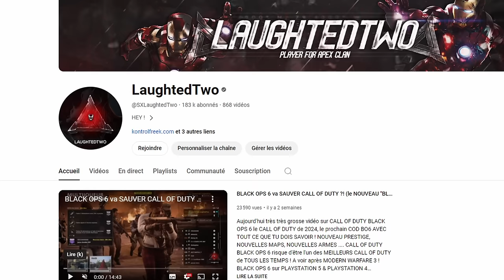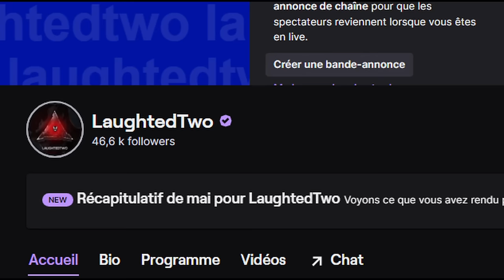BLACK OPS 6 est EXCEPTIONNEL mais .... (Faut-il acheter Call of Duty : BO6 ?!)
BLACK OPS 6 va sauver CALL OF DUTY ?! (Faut-il acheter Call of Duty : BO6 ?!) C'est la question que je vais essayer de répondre aujourd'hui suite à ces 2 week-end de beta qu'on a pu avoir. Malheureusement pas de gameplay nucléaire sur la chaîne ! On les garde pour la sortie officielle ! Même si je sais qu'on est durant la SAISON 6 de Modern Warfare 3 , je ne ferai pas de vidéo sur le sujet.

AUTRES INFORMATIONS :
➜ MINIAMAKER : @Thisenberg
➜ MONTEUR : Moi-même

Call of Duty : Modern Warfare est un jeu de tir à la première personne de 2019 développé par Infinity Ward et édité par Activision. Servant de seizième épisode global de la série Call of Duty, ainsi qu'un redémarrage de la sous-série Modern Warfare, il est sorti le 25 octobre 2019 pour Microsoft Windows, PlayStation 4 et Xbox One. Call of Duty : Vanguard est un jeu de tir à la première personne de 2021 développé par Sledgehammer Games et édité par Activision. Il est sorti le 5 novembre pour Microsoft Windows, PlayStation 4, PlayStation 5, Xbox One et Xbox Series X/S. Il s'agit du 18e volet de la série globale Call of Duty. Call of Duty : Black Ops Cold War est un jeu vidéo de tir à la première personne de 2020 développé par Treyarch et Raven Software et édité par Activision. Il est sorti dans le monde entier le 13 novembre 2020 pour Microsoft Windows, PlayStation 4, PlayStation 5, Xbox One et Xbox Series X et S. Il s'agit du sixième opus de la série Black Ops et du dix-septième opus de l'ensemble Call of Série devoir. Le jeu est le deuxième titre de Call of Duty depuis Modern Warfare 3 de 2011 à être co-développé par deux studios. La campagne de Black Ops Cold War se déroule au début des années 1980 de la guerre froide, se déroulant entre Call of Duty: Black Ops (2010) et Black Ops II (2012) chronologiquement. Call of Duty: Warzone 2 est un jeu vidéo Battle Royale gratuit sorti le 10 mars 2020 sur PlayStation 4, Xbox One et Microsoft Windows. Une version pour la PlayStation 5 et la Xbox Series X/S a été annoncée pour être publiée dans le futur. Le jeu fait partie de Call of Duty: Modern Warfare de 2019 et est connecté à Call of Duty: Black Ops: Cold War de 2020 et à Call of Duty: Vanguard de 2021 et a été introduit lors de la saison 2 du contenu de Modern Warfare. Warzone 2 est développé par Infinity Ward et Raven Software (ce dernier crédité plus tard comme le seul développeur suite à l'intégration du contenu de Cold War) et publié par Activision. Warzone 2 permet des combats multijoueurs en ligne entre 150 joueurs, bien que certains modes de jeu à durée limitée prennent en charge 200 joueurs. Les autres modes incluent Plunder, Rebirth Resurgence, Buy Back Solos et autres. Le jeu propose à la fois un jeu multiplateforme et une progression multiplateforme entre trois jeux. Call of Duty : Modern Warfare 3 est un jeu de tir à la première personne de 2023 développé par Sledgehammer Games et édité par Activision. Il est sorti le 5 novembre pour Microsoft Windows, PlayStation 5 et Xbox Series X/S. Il s'agit du 20e volet de la série globale Call of Duty.